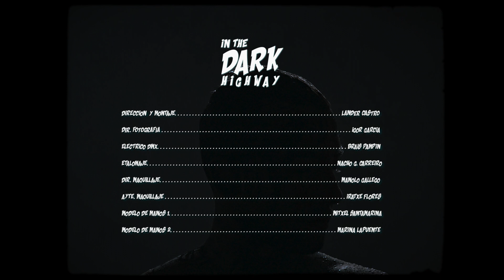Yeray - In The Dark Highway (Official Video)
In The Dark Highway (vídeo oficial)

Dirección y montaje - Lander Castro
Director de fotografía - Igor García
Eléctrico DMX - Brais Pampin
Etalonaje - Nacho G. Carreiro
Director de maquillaje -  Manolo Gallego
Ayudante de maquillaje - Iratxe Flores
Modelo de manos 1 - Mitxel Santamarina
Modelo de manos 2 - Marina Lapuente

Una producción de Platanobolígrafo
Rodado en Espacio600

Músicos de estudio:
Guitarra eléctrica y coros: Jon Ander Ormaetxea
Bajo: Gorka Escauriaza
Bateria: Kepa Calvo
Técnico de Sonido: Unai Mimenza
Compuesta por Yeray
Canción grabada en los estudios Tio Pete

Lyrics
I will try forget the stress
And leave my old life to hold a new place
I gotta first cross a long dark highway

I spent the whole time losing all
The sun just wants to go down
Sometimes darkness is not bad at all
The monsters leave their shelters

I feel the smoke inside my lungs
Now I got the car full of fuel

In the dark highway
There ain’t speed enough
To reach a better end
And from those clouds' strength
Just leave it out
The woods look grey
All the shadows came

I’m gonna get lost in the nightfall
Leaving all dirty mirrors
I feel that place is getting close
6 miles away from a future

There’s no God, I just wanna escape
Here we go, we’ll burn all the fuel

The winters lights are still flicking
But now we’re not that innocent
We were born to do something
We really like to be extreme
They step on us, they laugh at you
They’re just a pebble in someone’s shoe
You don’t know yet, you don’t know yet
You know the hell was what we left
The road is empty
The wheels are rolling
And future is coming now, now
And future is coming now